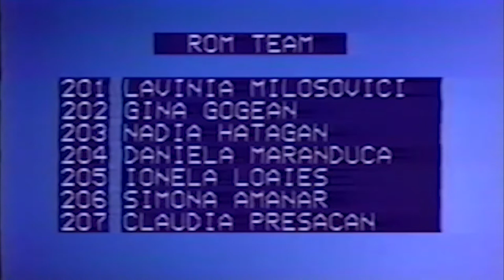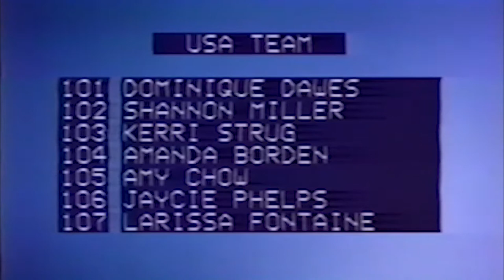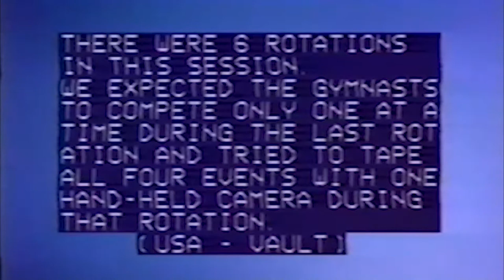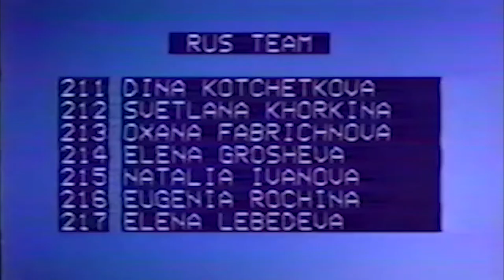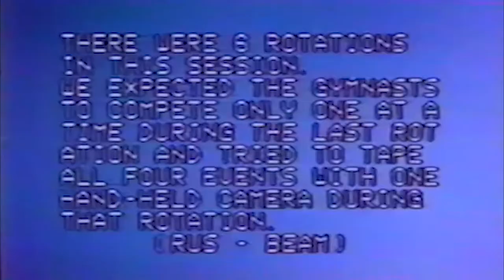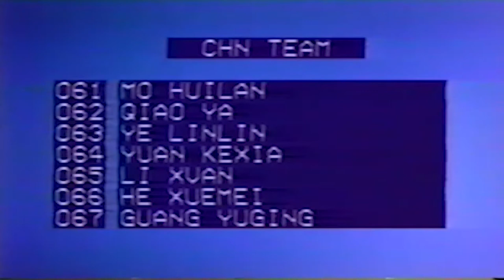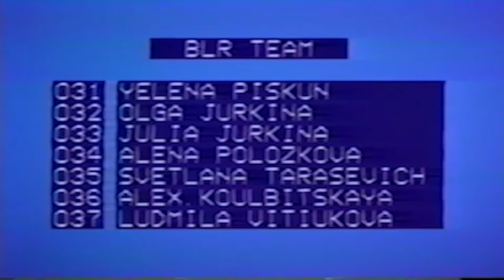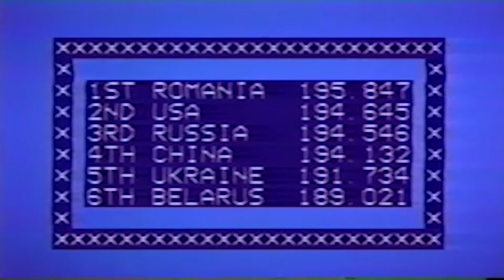Sports Image 1994 Team Dourtman Gymanstics World Championships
This took 3 months to finally export from VHS... and clean up and stuff so be happy its up :) LMAO it took forever...